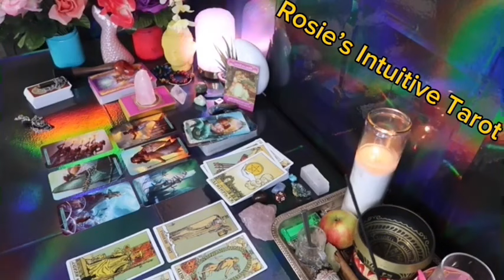GEMINI ❤️I LOVE YOU SO MUCH 🌹💍 I CAN’T STOP THINKING ABOUT YOU 🫵🏼MID JULY 2024 LOVE TAROT 🤩🔥😍🔥